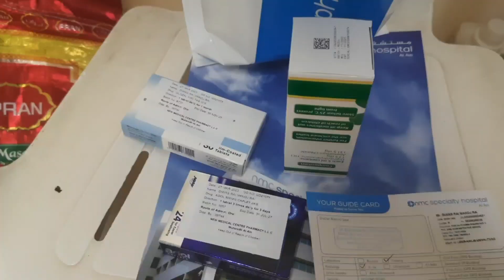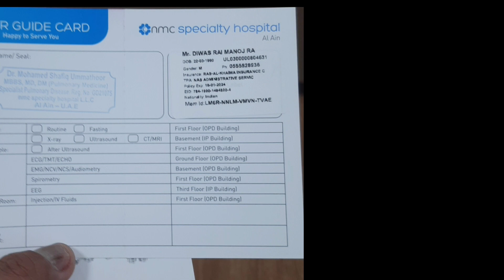Ramadan Day 5 and 100 followers completed 🙏🙏🙏 Thank you all